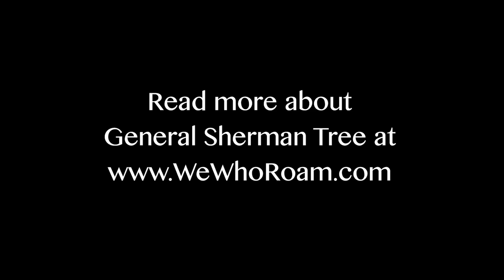General Sherman Tree: The Largest Tree On Earth at Sequoia National Park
See the largest tree in the world - the General Sherman Tree at Sequoia National Park. Massively tall and epically wide, this tree is not one to miss!

The base of the tree measures an incredible 36 ft in diameter with a soaring height of 275 ft tall. The circular measurement around the base of the trunk is over 102 ft.

Craziest part - it's still growing every day!

Even it's largest branch alone has a diameter of over 7 ft wide. If you were to stand next to this branch, you wouldn't even be able to see over the top of it. Now that really makes you feel tiny!